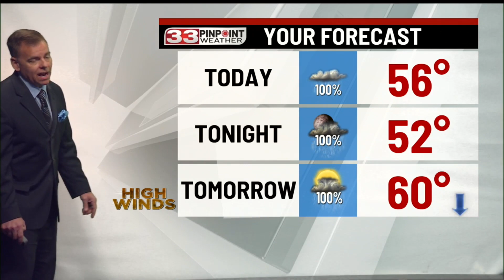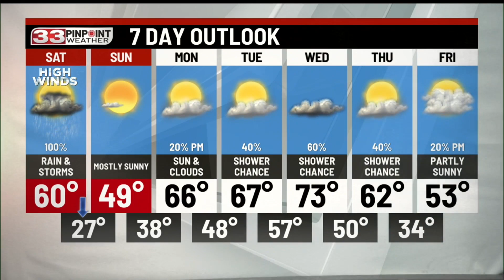Rain today and gusty winds tonight and Saturday